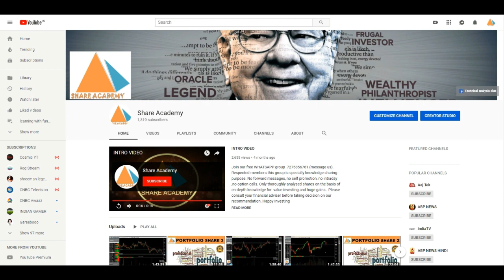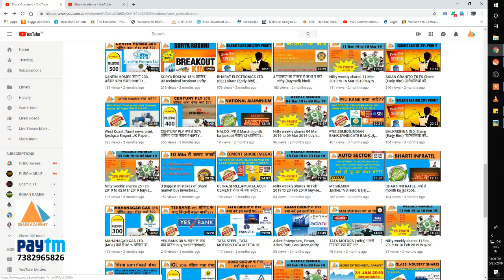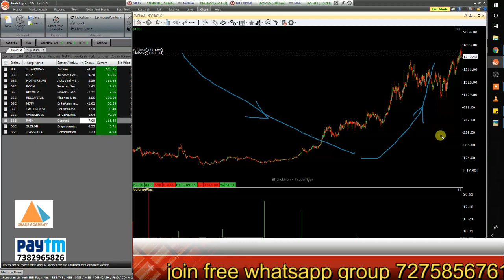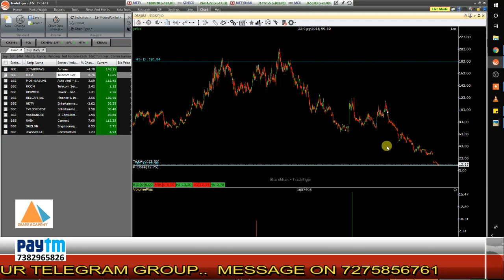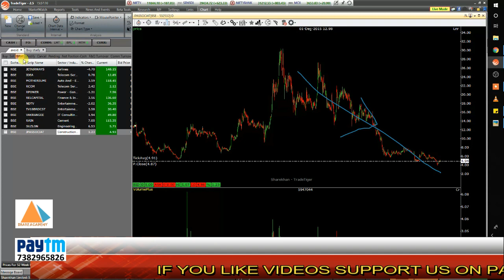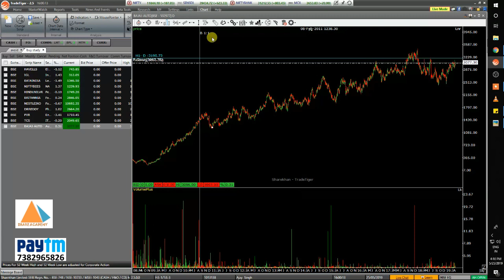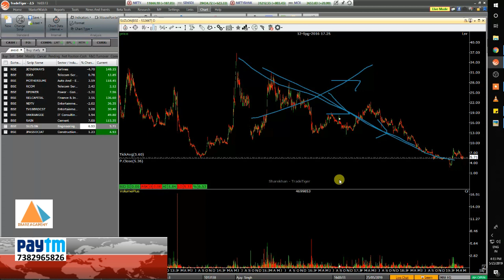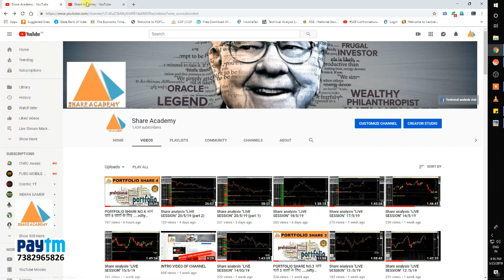क्या technical analysis काम करती है? (Learn 2 Earn ) Episode-1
Hello Entrepreneurs ! Welcome to the "Live Share Analysis Stream ". Join our "WHATSAPP , TELEGRAM CHANNEL (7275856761)

1) - Guide to technical analysis & candlesticks.( HINDI)
2) - kaise stock market mein invest kare (HINDI)
3) - Rich and poor dad.
4) - Romancing the balance sheet.
5) - Riding the roller coaster.

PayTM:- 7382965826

1. Ask only one share in one message.
2. If query is not taken ask again with "Repeat ".
3.No "Future & Options "
3. Please be respectful to everyone in the chat.
4. Please no politics or religion.Keep it business oriented.
6. No hate speech (racism, homophobia, etc)